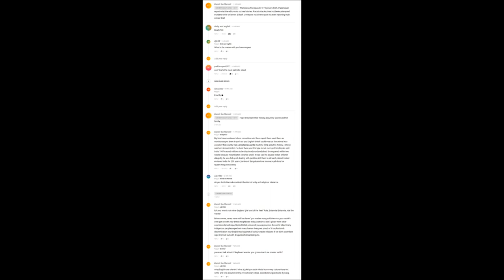Interesting online abuse about England's racist past/future.